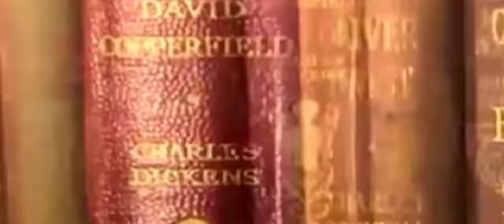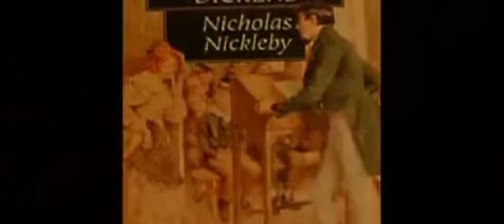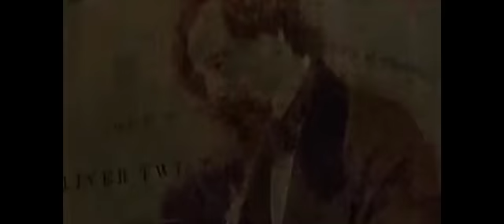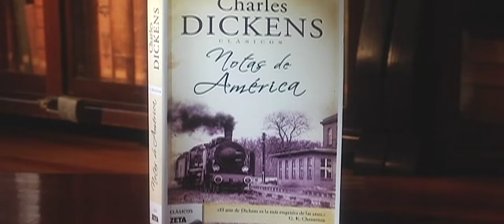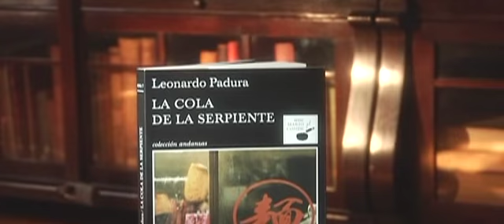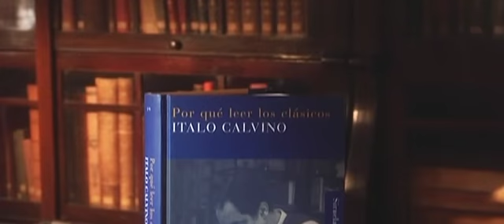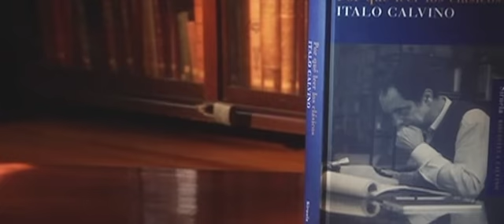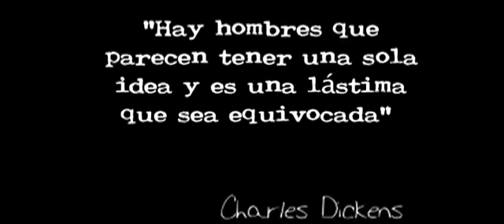La otra aventura. Programa 50.CHARLES DICKENS Y LOS CLÁSICOS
La Otra Aventura. Jueves 22:45 hrs. Proyecto 40
Retransmisión: Sábado, 16:45
Programa transmitido el jueves 23 de febrero de 2012

Hoy hablaremos de Charles Dickens, quien hace unos cuantos días cumplió 200 años de nacimiento, y a quien se le ha dedicado una conmemoración planetaria. No hay un espacio de libros en  el mundo que no haya recordado su vida, sus relatos, sus historias. Dickens inició una de sus grandes novelas, Historias de dos ciudades, así: "Eran los mejores tiempos, eran los peores tiempos, era el tiempo de la sabiduría, era el tiempo de la insensatez, la época de la incredulidad, la estación de la luz, la estación de la oscuridad, era la primavera de la esperanza, era el invierno de la desesperación". Sólo un autor clásico puede escribir historias y situaciones que se ajusten a todas las épocas y atraviesen los tiempos. Si quiere usted saber qué es un clásico espere ahí donde está. Vamos a recordar  al escritor Ítalo Calvino para que nos  cuente de los clásicos. Desde luego, llamaremos su atención sobre títulos que hacen su camino en el mundo editorial en la Mesa de Novedades y hablaremos de un libro en Más allá del presente.